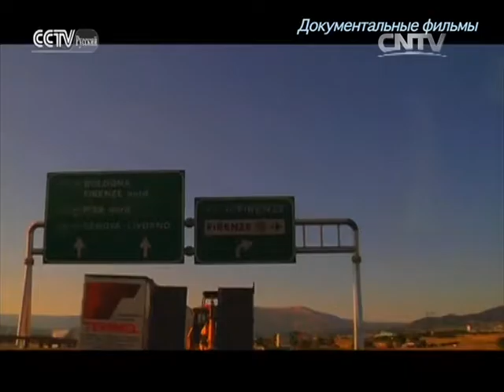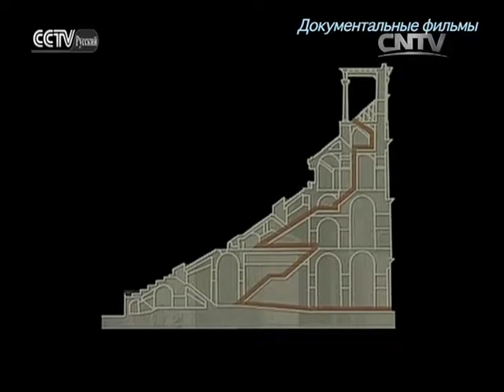Путь к цивилизации - Знакомство со Средиземным морем 25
Документальные фильмы 22/04/2016 Путь к цивилизации - Знакомство со Средиземным морем Серия 25